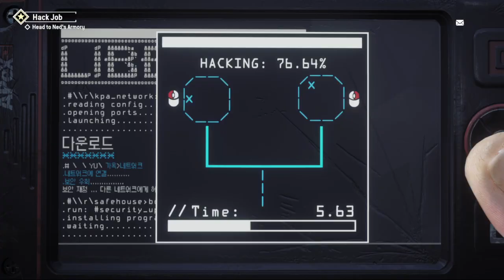HomeFront Revolution part 2